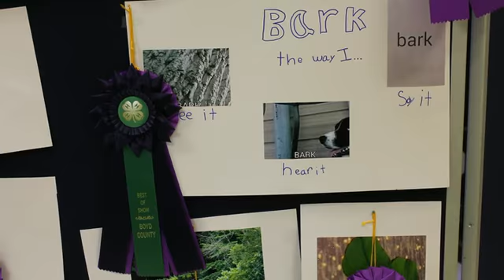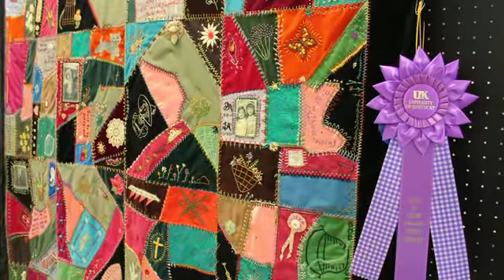Boyd County Fair 2015 ....A Look Back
A slideshow look at the Boyd County Fair 2015 featuring photos from all the events, entertainment, carnival, animals and thrills of this year's fair